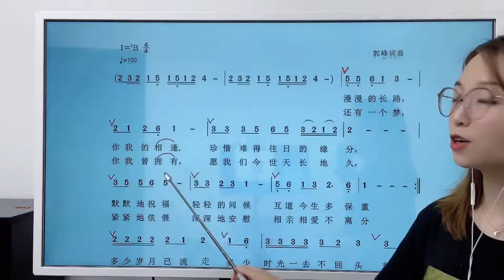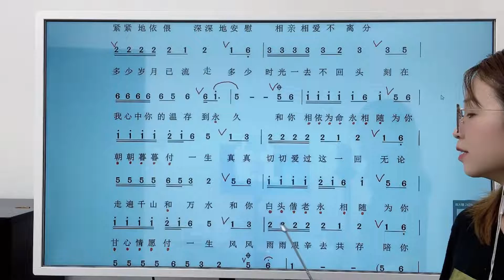你是否还记得这首歌？经典老歌《甘心情愿》简谱教唱